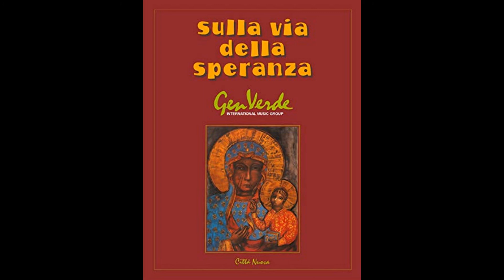Sarò libero - Sulla via della speranza (Gen Verde)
Sulla via della speranza
Gen Verde